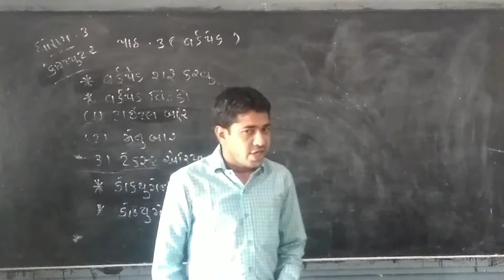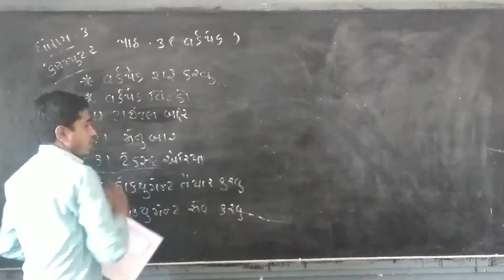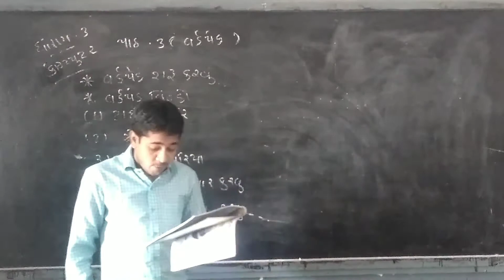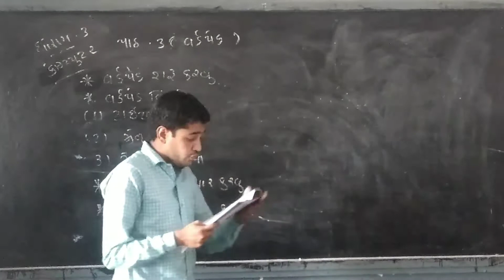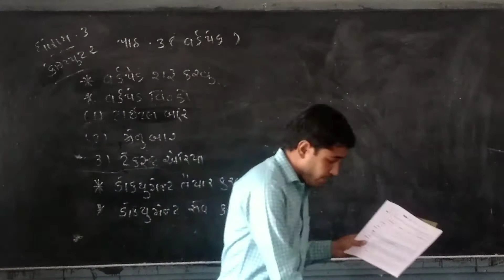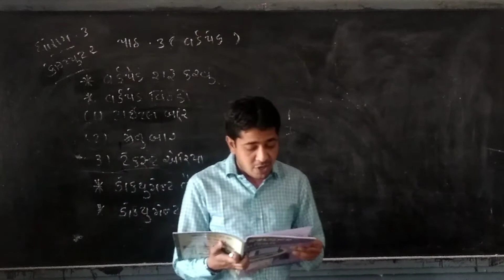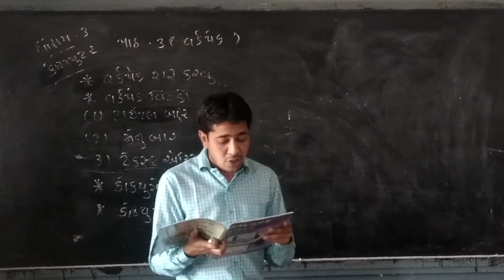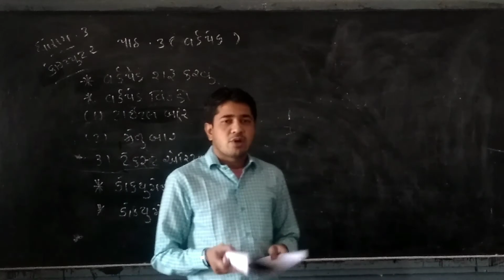Standard 3 subject Computer chapter 3 part 1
Nootan Highschool palanpur